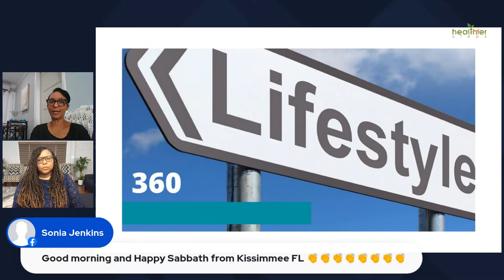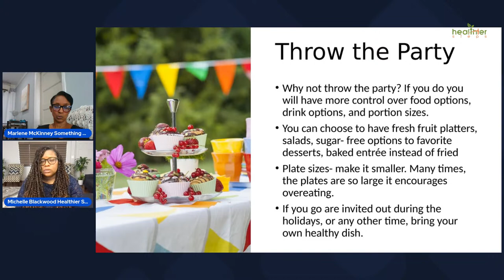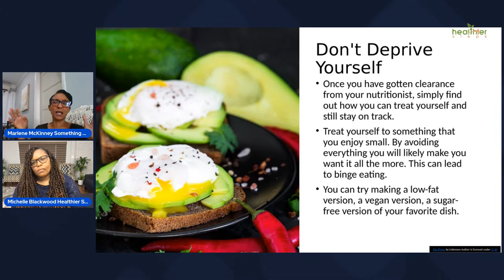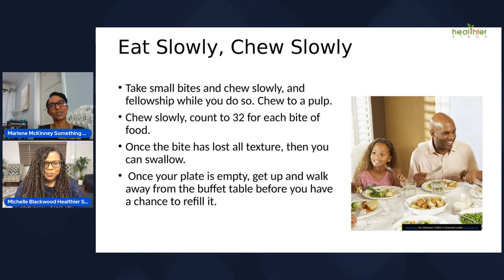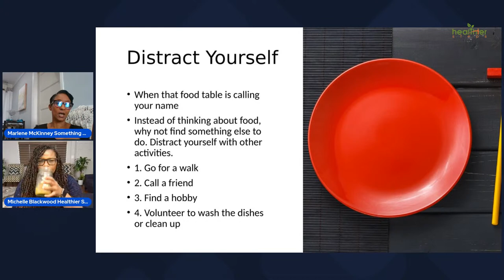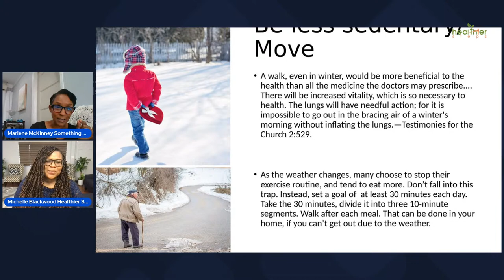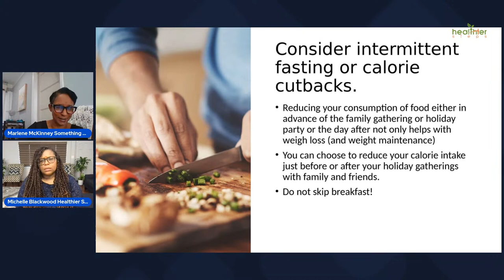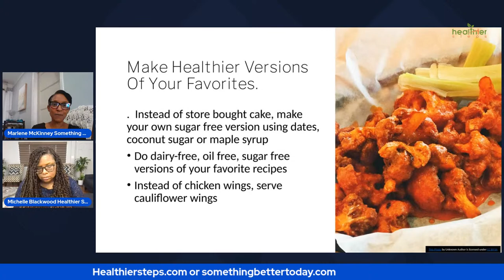Ways to Manage Binge Eating Disorder During the Holidays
Learn ways that you can enjoy this holiday season without guilt